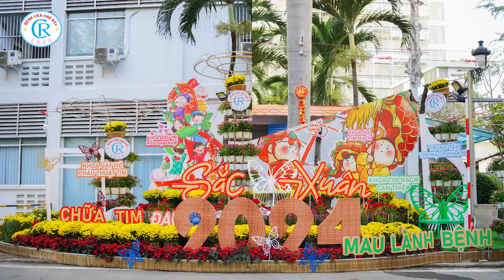“Chợ Rẫy Sắc Xuân” năm 2024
🌱🌻🌺Đường hoa Sắc xuân Chợ Rẫy sẽ mở cửa từ ngày 05/02 và kéo dài đến hết ngày 14/02 (tức Mùng 5 Tết).

🏥TRUNG TÂM KIỂM TRA SỨC KHỎE CHỢ RẪY VIỆT NHẬT - HECI
 👉Địa chỉ: Lầu 6, 620 Nguyễn Chí Thanh, Phường 4, Quận 11, TP.HCM
🏥KHOA CHĂM SÓC SỨC KHỎE THEO YÊU CẦU - BV CHỢ RẪY
 👉Địa chỉ: 620 Nguyễn Chí Thanh, Phường 4, Quận 11, TP.HCM
🏥 KHOA KHÁM BỆNH II
👉Cổng số 4 Bệnh viện Chợ Rẫy, đường Phạm Hữu Chí, Quận 5, TP.HCM
🏥KHOA KHÁM XUẤT CẢNH
 👉Địa chỉ: Cổng số 3, Thuận Kiều, Quận 5
☎️Điện thoại: 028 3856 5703 hoặc 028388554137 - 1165
🏥PHÒNG KHÁM CHUYÊN GIA
 👉Địa chỉ: Cổng số 1, 201B Nguyễn Chí Thanh, P12, Quận 5
☎️Điện thoại: 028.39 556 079 hoặc 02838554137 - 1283